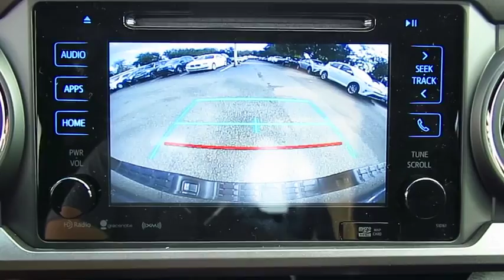2017 Toyota Tacoma Live Video! Tampa, Wesley Chapel, Brandon, New Port Richey, FL Live 171187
Stadium Toyota
5088 N. Dale Mabry Highway

Up your game with our 2017 Toyota Tacoma TRD Sport Access Cab Rear Wheel Drive that's bold and brawny in Magnetic Gray Metallic! At the heart of this gutsy midsize truck is a 278hp 3.5 Liter V6 that's matched to a 6 Speed Automatic. You'll love how you feel behind the wheel with brisk acceleration, the power to tow/haul, and near 24mpg on the open road.    The ideal size, our Tacoma TRD Sport looks tough-as-nails with its muscular fenders, LED daytime running lights, composite bed with a 120v power outlet, and distinct alloy wheels. The cabin is ready for action with push button start, a multi-information display, power windows/locks, a power sliding rear window, and an integrated backup camera. Staying connected is a breeze with Entune Premium Audio with integrated Navigation and App suite, a prominent media display, Bluetooth, impressive audio and Qi-compatible wireless smartphone charging.    Drive confidently as our Tacoma delivers the toughness you expect with high strength steel construction and advanced safety features such as a tire pressure monitoring system, vehicle stability control, and smart stop technology. Reward yourself with this ideal blend of power, capability, and style!